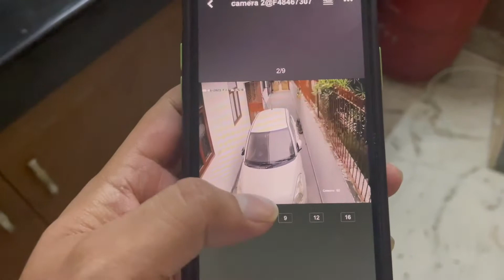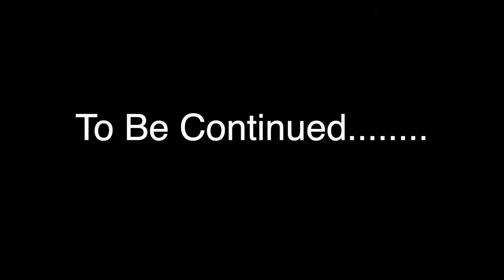wow Rupesh Is Gone 😥 Join Family Colours Vlog and SUBSCRIBE!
Welcome to Family Colours Vlog channel. Our videos include vlogs, crazy experiences, challenges, pranks, and fun family times.

Hi Guys,

wow Rupesh Is Gone 😥